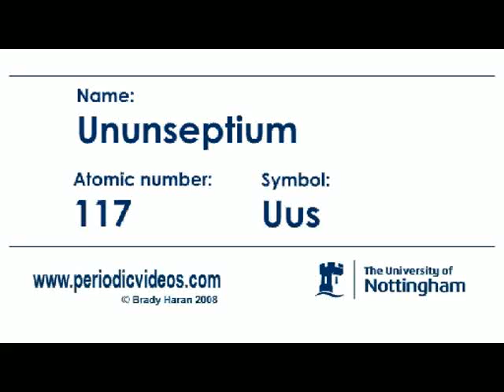Ununseptium (version 1) - Periodic Table of Videos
Ununseptium is an element that's yet to be discovered.